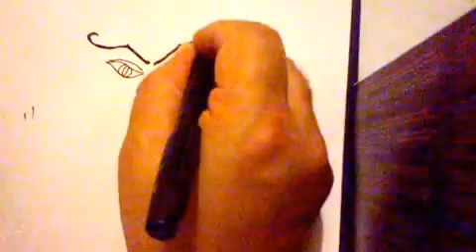Nosferatu - painting - ΑΠΟΣΤΟΛΟΣ ΑΣΚΟΤΥΡΗΣ